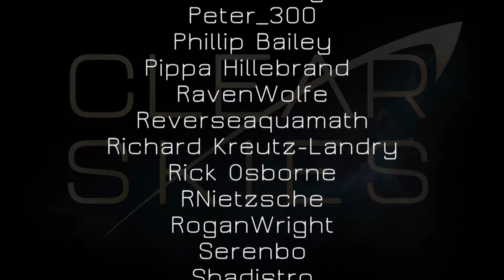Clear Skies Episode 32: The Refit part 2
Welcome to Clear Skies! A Star Trek actual played game of Star Trek Adventures.